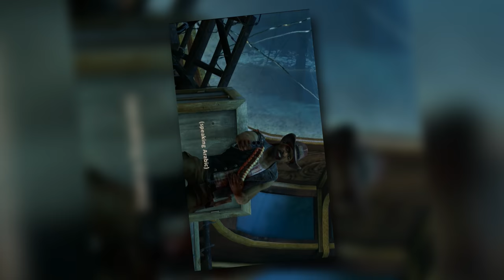Uncharted 3 aligned